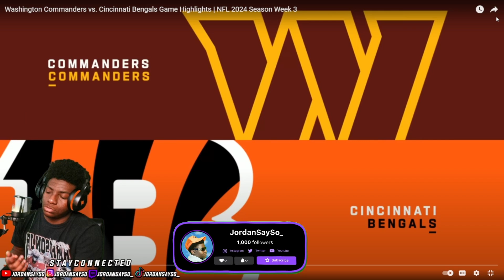JAYDEN F'N DANIELS! Washington Commanders vs. Cincinnati Bengals Game Highlights REACTION!